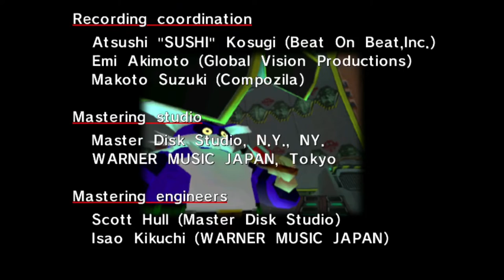Big the Cat's Story | Sonic Adventure Part 15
In today's episode of Sonic Adventure, we play through the most infamous story.

0:00 - Intro
2:43 - Lure Upgrade 1
5:07 - Twinkle Park
8:52 - Life Belt
10:43 - Power Rod
11:24 - Lure Upgrade 2
12:55 - Ice Cap
13:52 - Lure Upgrade 3
19:55 - Emerald Coast
23:10 - Lure Upgrade 4
23:42 - Hot Shelter
26:54 - ???
32:23 - Chaos 6
33:17 - Ending and Credits